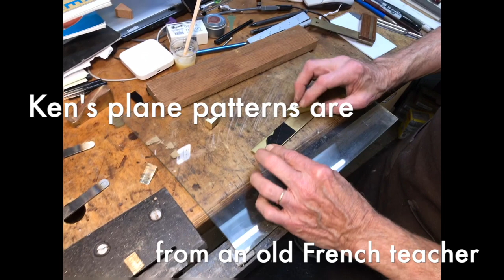Making a Small Brass Plane by Hand with Bowmaker Ken Altman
Head over to TheArtOfHandTools.com to read a more in depth article on this experience!

Ken Altman is a highly renowned and successful bowmaker. He makes bows for violin, cello, viola, and bass.  Ken runs his own business, working from his cozy Silverton, Oregon shop.  Ken is very friendly and is eager to share his tradecraft with an appreciative audience.  Luckily, I brought a bright teenager along to share this great experience.  Bowmaking is a small and challenging market.  There is a far greater risk of the skills being lost than of creating excessive competition by sharing trade secrets.  Making small brass planes by hand is one of Ken’s special skills, and he sometimes teaches it to others in a college setting.  These are pictures from our great demo.  If you'd like to follow along and learn to make a brass plane by hand, head over to our website TheArtOfHandTools.com